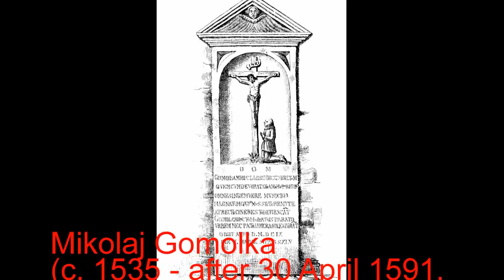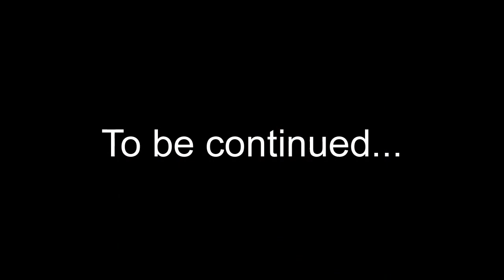Rare Composers Pt.3 (Gomółka to Gilse)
After some time, here's part 3 of the Rare Composers series. From now on, I will try to make the videos in this series a bit longer than usual on this channel. The other series will still be as long as usual (between 10 or 15 minutes, longer than that if it's a tribute)

The 'Medieval Composers' series will also yield longer parts in the future.